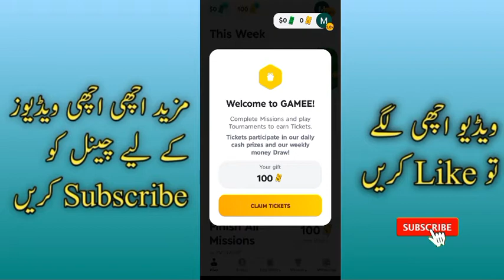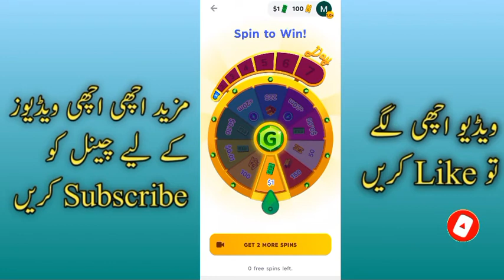ll Raza tech llnew_earning_money_app2022